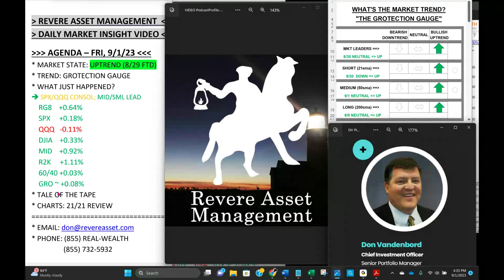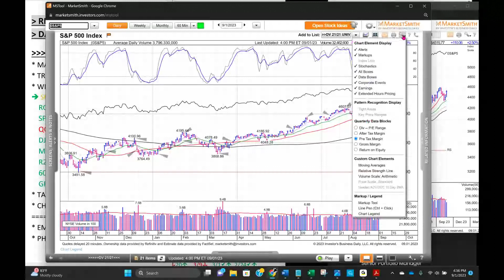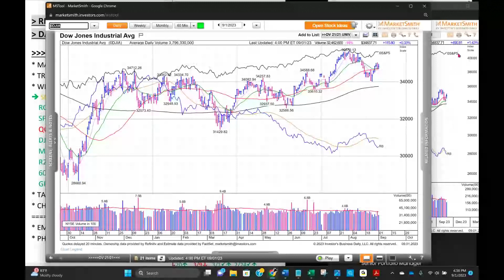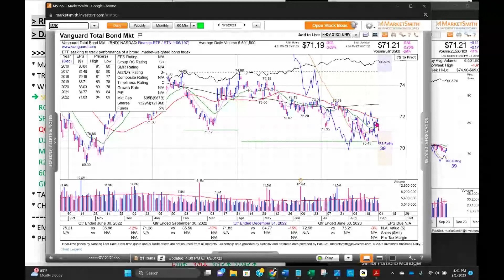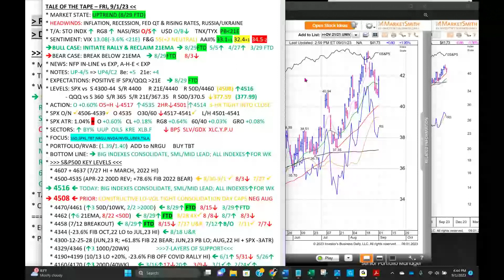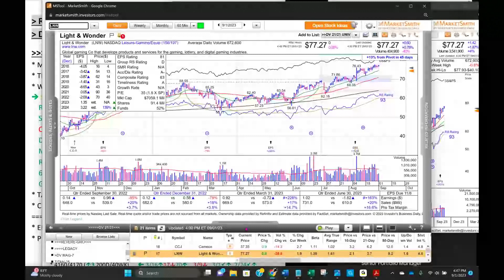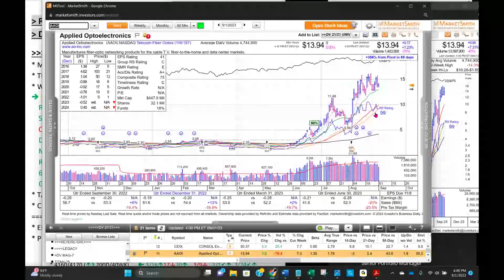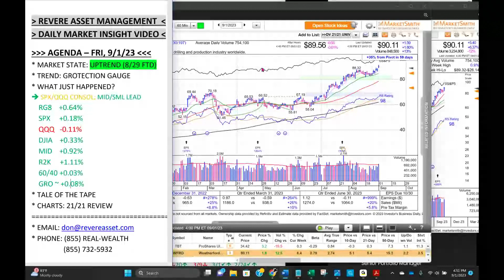THE BIG SHOW...The "BACK TO UPTREND" Edition